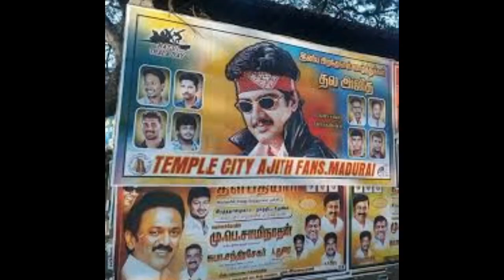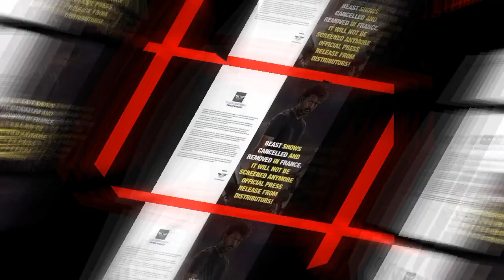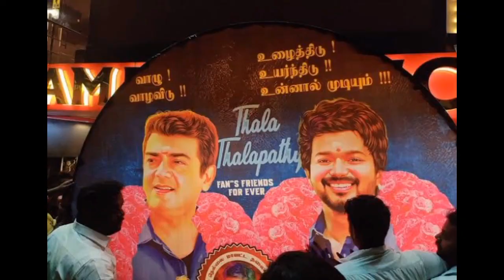Valimai Vs Beast | Beast முதல் நாளிலேயே தியேட்டரிலிருந்து நீக்கமா ??? | K G F 2 Vs Beast